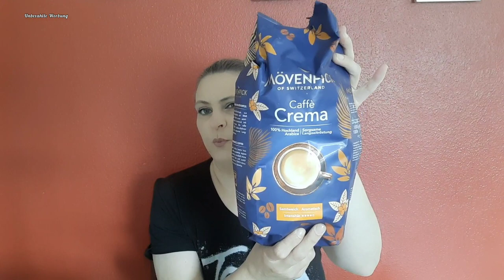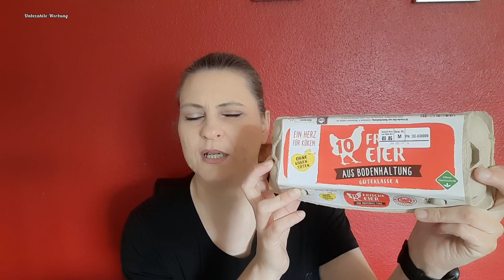Food Haul 🛒 Lidl 🛒 25. Mai 2023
Hallo,
heute habe ich wieder ein foodhaul für dich.
Viel Spaß mit dem Video.
Liebe Grüße Ela ♥️

unbezahlte Werbung